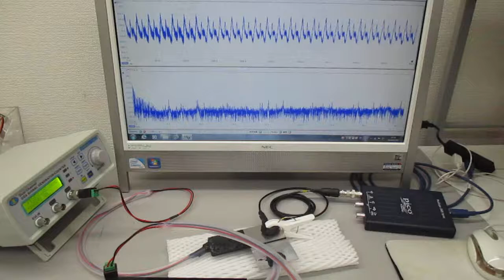低周波の共振現象と、高周波の非線形現象をコントロールする技術